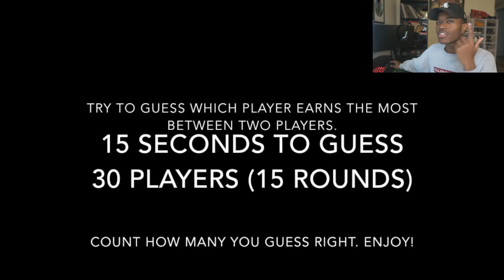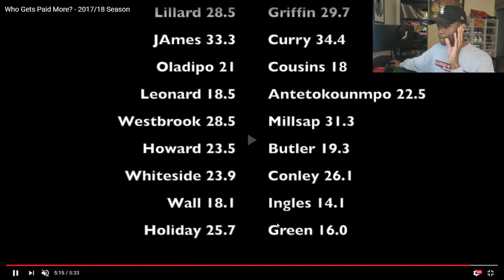WHICH NBA PLAYER GETS PAID MORE?